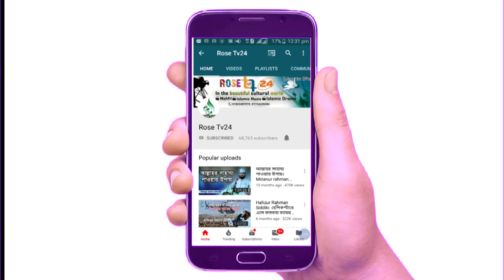বাচ্চা কথা শুনে না শুধু ভিডিও গেমস্ খেলে বাবা মায়ের যা করা উচিত জেনে নিন। MIzanur rahman azhari